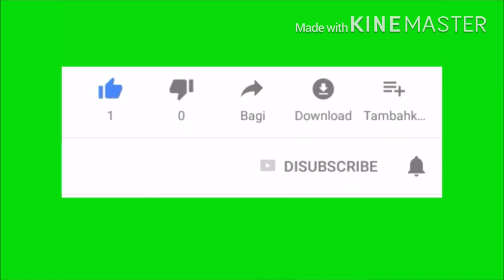VLOG WISATA PANTAI TELUK UBER SUNGAILIAT BANGKA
YouTuber supardiketak official jalan-jalan ke pantai teluk Uber Sungailiat. Pantai yang letak nya di desa teluk Uber.di objek wisata ini , wisatawan bisa memancing, bertamasya,berlibur dan berfoto Selfi... di objek wisata ini juga ada dermaga panjang ... wisatawan bisa berfoto Selfi.
Dukung selalu Channel ini dengan cara:
Dan koment
Terimakasih